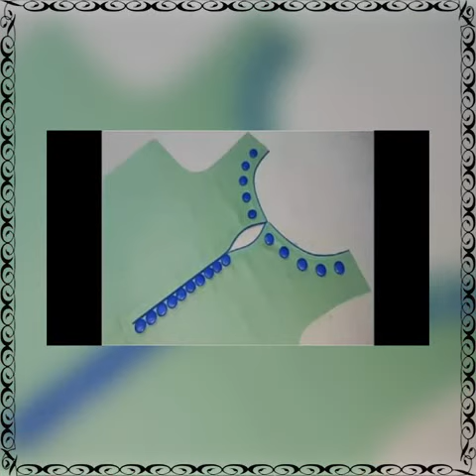জামার গলার ডিজাইন । Nack design.